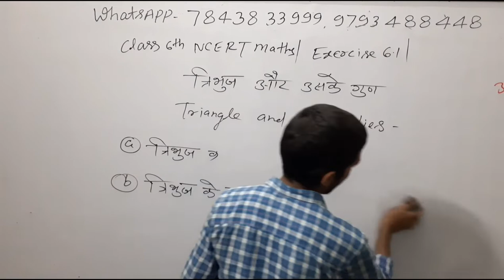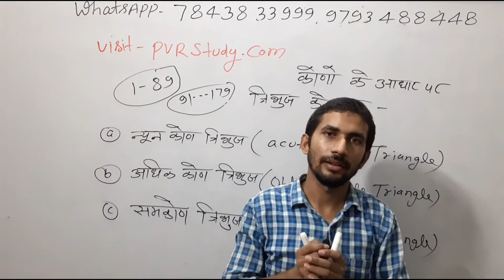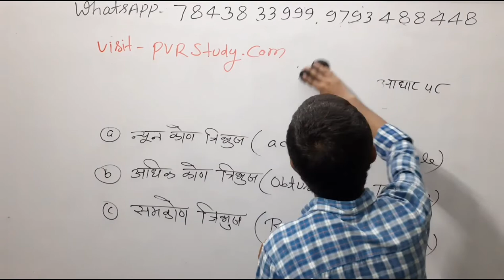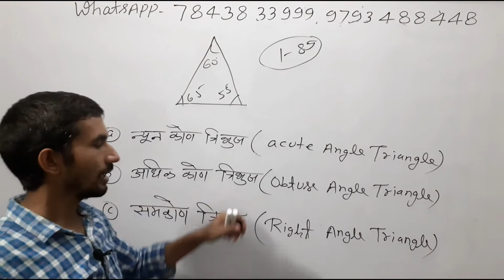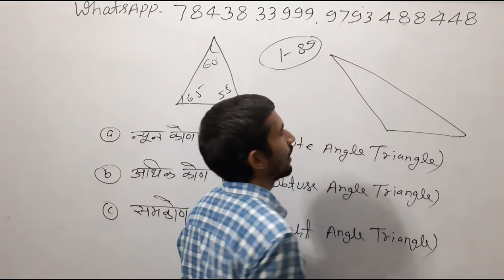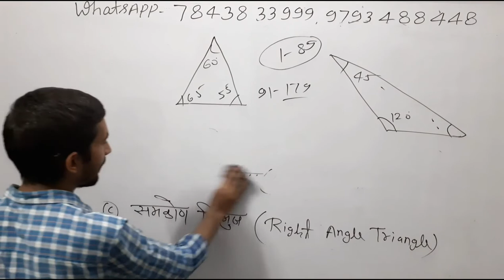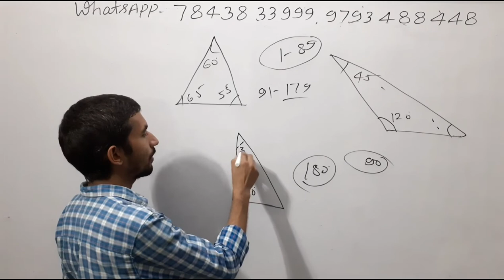त्रिभुज और उसके प्रकार | Triangle and Definition | कोणों के आधार पर त्रिभुज के प्रकार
त्रिभुज और उसके प्रकार,
त्रिभुज और उसके गुण,
त्रिभुज और उसके गुण कक्षा 7,
triangle and its properties,
triangle and its properties class 7,
triangle and its properties class 7 in hindi,
triangle and its properties class 8,
triangle and its types in hindi,
ट्रायंगल एंड इट्स प्रॉपर्टीज,
कोण के आधार पर त्रिभुज के प्रकार,
कोणों के आधार पर त्रिभुज के प्रकार बताइए,